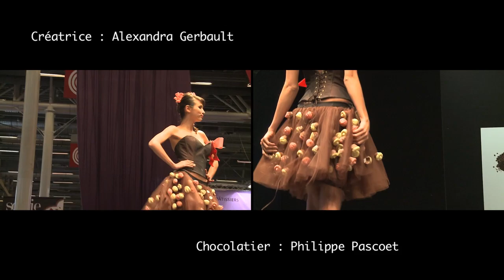MINUTE MARMITON : Défilé de robes en chocolat su Salon du Chocolat 2011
Un délicieux défilé de robes en chocolat ! Retrouvez de nombreux reportages gourmands dans la Minute Marmiton...